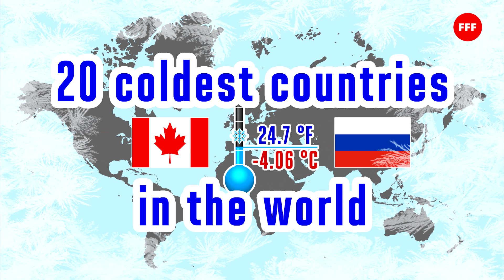20 coldest countries in the world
Countries with the lowest average annual temperature, according to the Climate Change Knowledge Portal (CCKP).